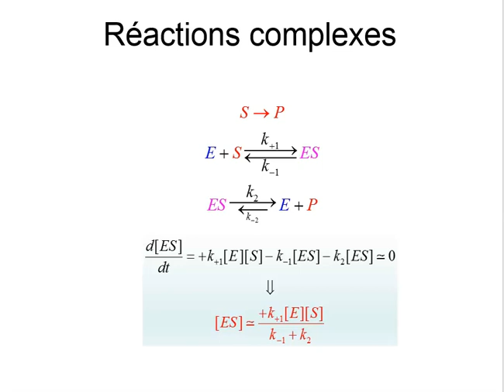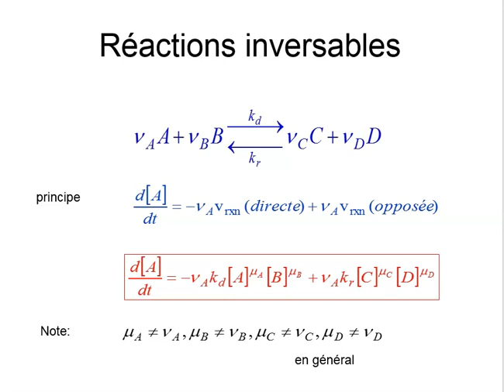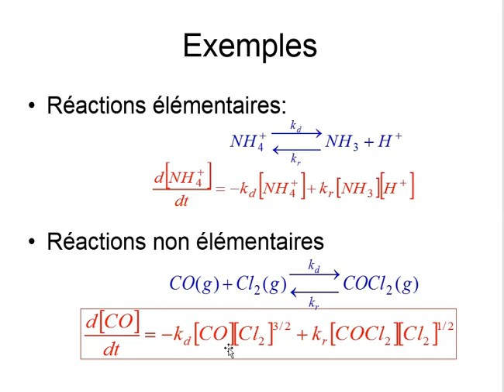Cinétique chimique: réactions inversables